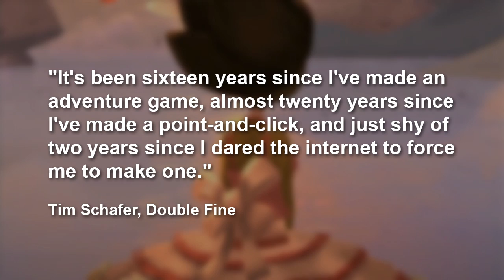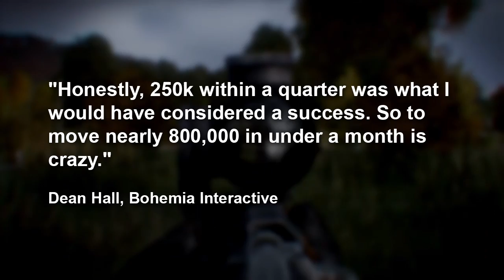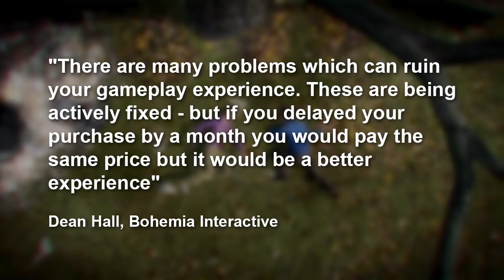News: COD Ghosts Gets Onslaught + Steam Virtual Reality Support + DayZ Sells 1 Million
Call of Duty: Ghosts will get its first DLC pack, Onslaught. Double Fine has given its kickstarted point-and-click adventure game, Broken Age, a release date. Valve has launched beta virtual reality support for Oculus Rift on Steam. DayZ Standalone has sells 1 million copies in 1 month.

RT News - January 14, 2014 - Hosted By JJ Castillo Join FIRST to watch episodes early